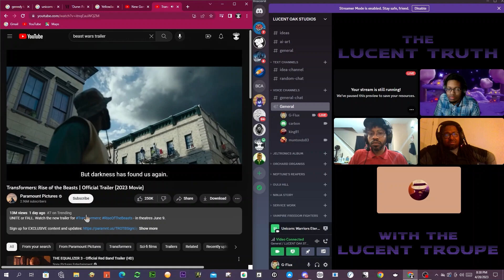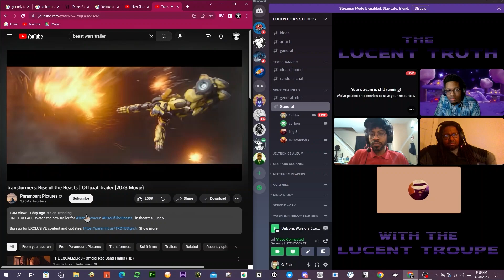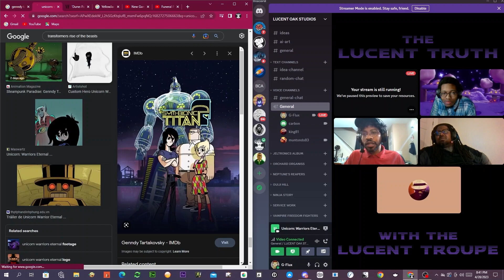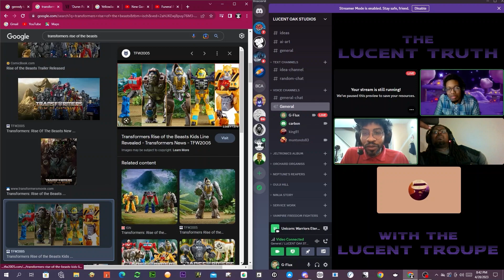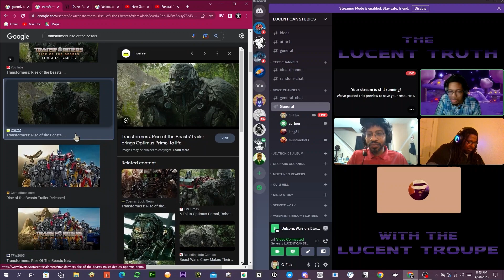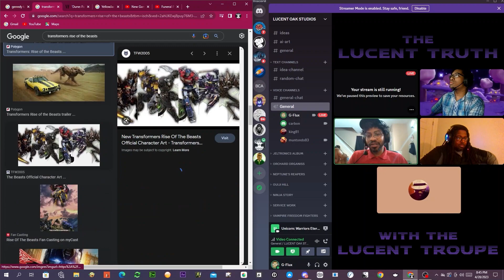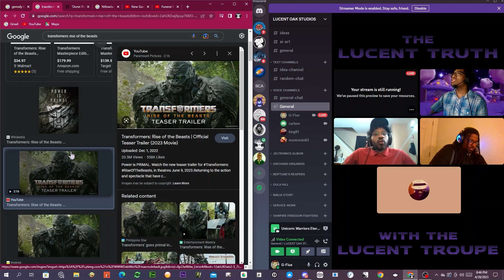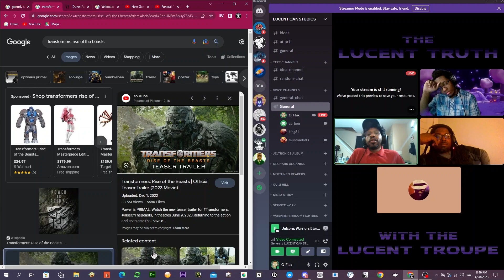Transformers Rise of the Beast - Trailer Reaction - Millennials vs Gen Z